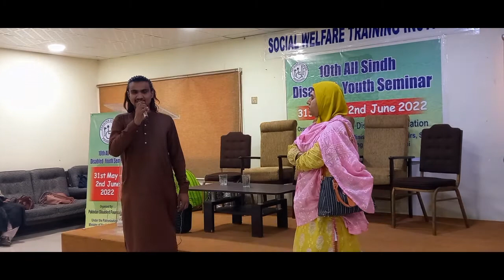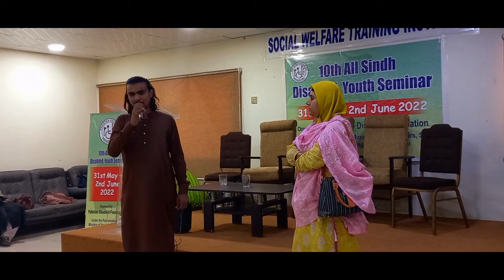Talent Show at 10th All Sindh Disabled Youth Seminar: 31st May -2nd June 2022